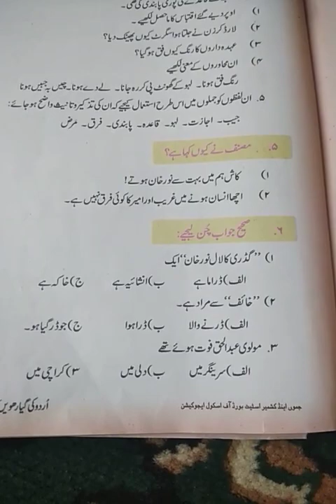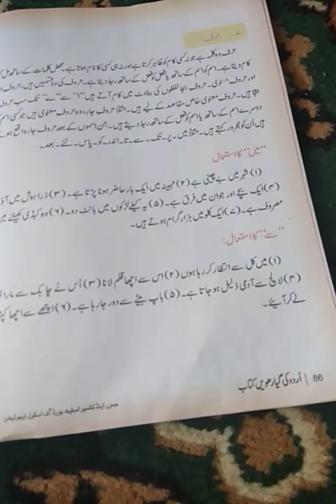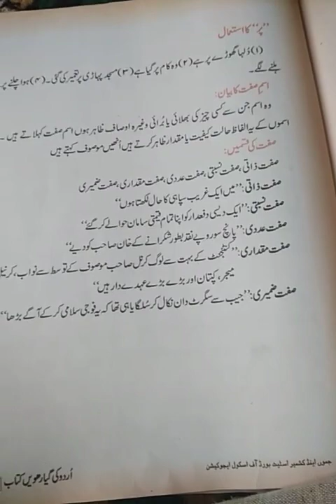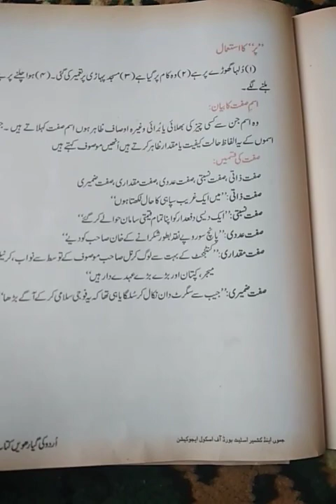class 11th sub.urdu.Topic Gudhdi ka lal